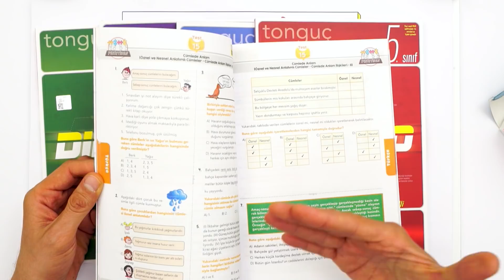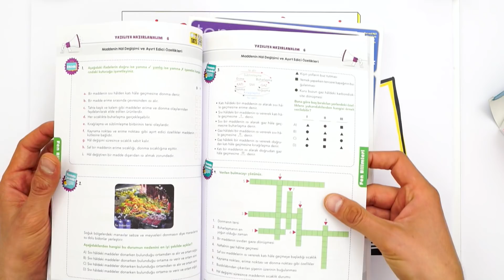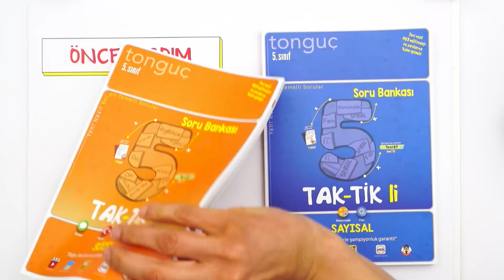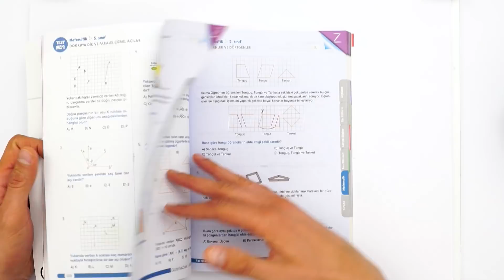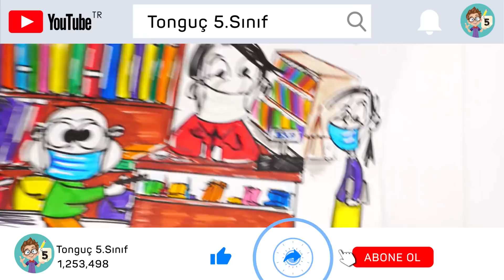Tüm Derslerde Doğru ve Dinamik Çalışmak İçin Tam Sana Göre! 🎯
Dinamo Set derslerine doğru ve dinamik çalışmak için özel hazırlandı. 😏